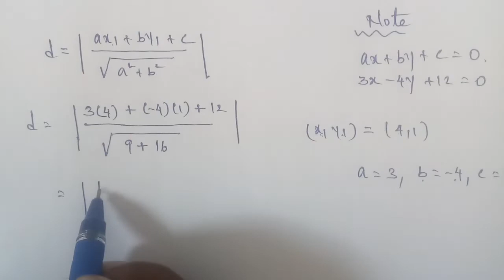Tn 11 Business maths |exercise 3.2| q. no.2| Analytical Geometry |chapter 3|gmrrao maths